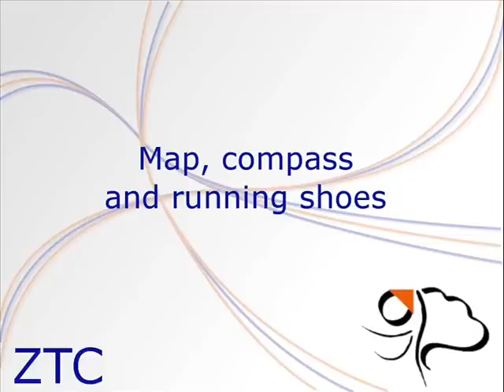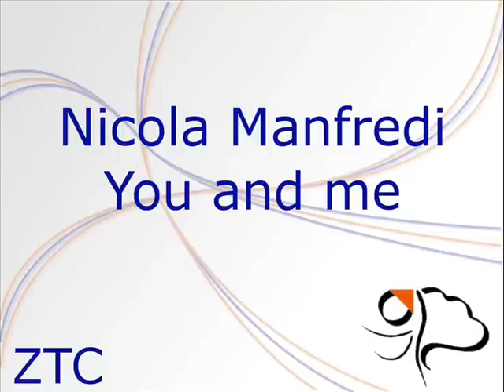Nicola Manfredi - You and me - szöveggel